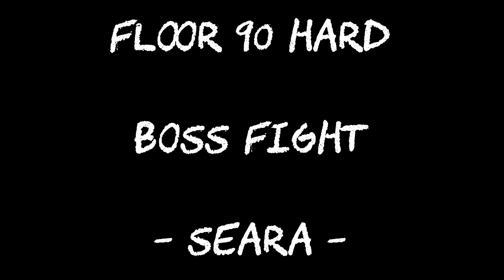Summoners War - ToA Hard 70 80 90 & Stream Update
Hey guys, it's Lougie here. Unfortunately something important has came up so today's stream is going to be postponed. Don't worry though, tomorrow we can hang out together on stream. Also here I share with you how I beat the boss fights for Trial of Ascension Hard Floors 70, 80 & 90. Hope you enjoy the video. :)

Thanks

Lougie

If you like my channel and would love to support me in my Youtube journey, you can donate

00:10 Different Heaven - Chances
03:39 Music Predators - Adventure Time
07:15 Virtual Riot - Paper Planes

If you like what you hear, please check out these awesome artists above! :)